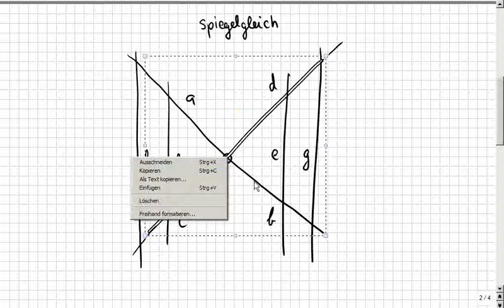Strahlensatz, Schülerin erklärt Spezialfälle, Teil 2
Das klappte bisher überall auf der Welt, egal, ob in Deutschland, Österreich, Schweiz, Russland, China, Canada, oder genauer: Niedersachsen, Mecklenburg, usw. oder im Landkreis Rostock, Celle, spezieller: Hamburg, Berlin, Frankfurt, Düsseldorf, Hannover, Köln, München, Stuttgart, Wien, New York… Das ist so leicht, dass es manchmal auch Schüler selbst erklären, weil sie es können, OBWOHL sie keine Streber sind, sondern Mathe-Anfänger. :zzzzz_intern 09 2014_05_15